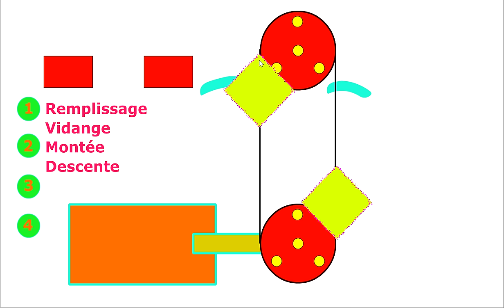Jean-Marc Perfetti artist & inventeur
Une énergie révolutionnaire ... Breakthrough energy
This based on the potential difference, mother of all types of energy. This invention creates electricity with a balloon of air and water molting an electrical alternator. Works in all weather conditions unlike wind or solar energy. Welcome,

"Je ne charche pas, je trouve" P. Picasso
Machine à mouvement perpétuel
Contact (utilisez le formulaire en ligne) :
Dépôt INPI n°1601052